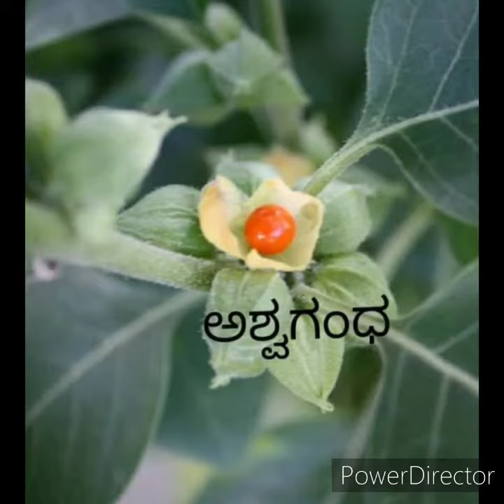medicinal plantes /ಕೆಲವು ಔಷಧಿ ಗಿಡಗಳ ಹೆಸರುಗಳು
ಇಲ್ಲಿರುವ ಕೆಲವು ಔಷಧಿ ಗಿಡಗಳ ಬಳಕೆಯಿಂದ ನಮ್ಮ ಆರೋಗ್ಯ ವೃದ್ದಿಸಿಕೊಳ್ಳಬಹುದು